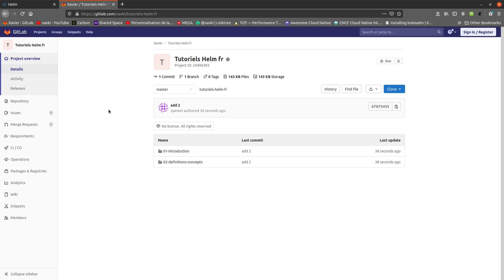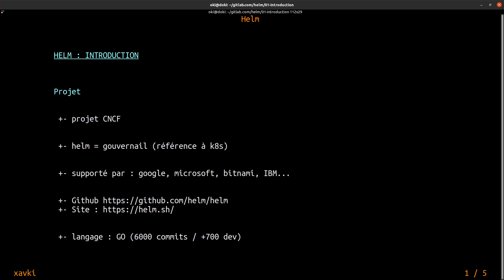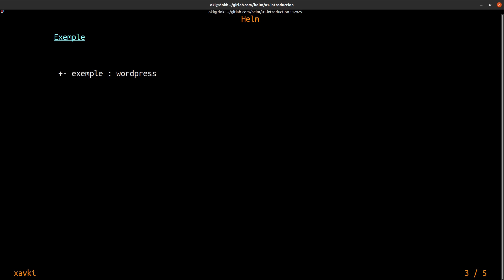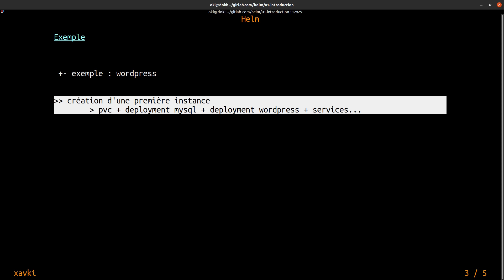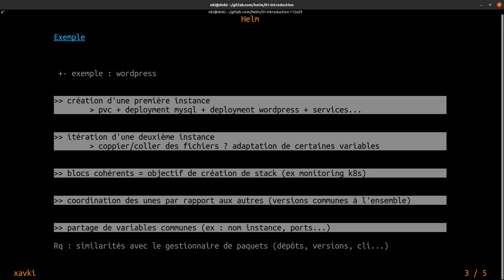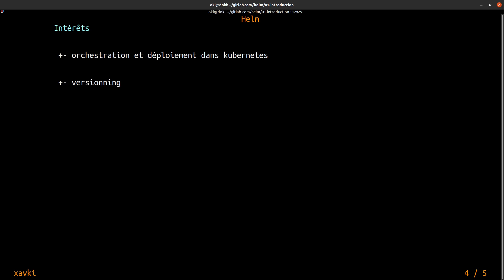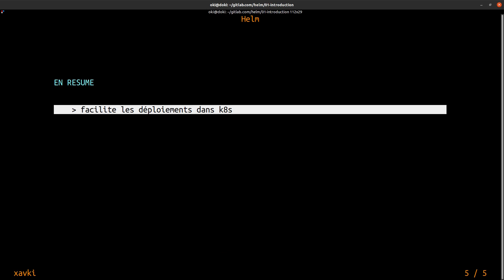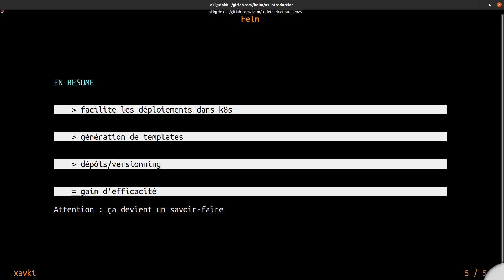HELM - 1. Introduction, c'est quoi ?